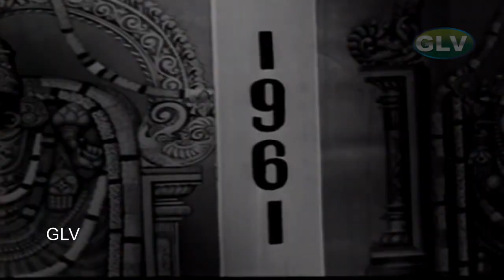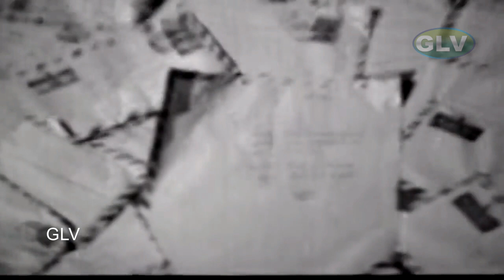மனோரமா கலக்கல் காமெடி ஹிட்ஸ் | வெள்ளி விழா திரைப்படத்தின் காமெடி | Gemini Ganesan,Jayanthi,Vanisri.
VELLI VIZHA MOVIE COMEDY 4K | Gemini Ganesan,Jayanthi,Vanisri | V.Kumar | K.Balachander HD Video.
Starring :Gemini Ganesan,Jayanthi,Vanisri,S.Varalakshmi,Manorama.
Directed by :K. Balachander
Written by :K. Balachander
Cinematography :N. Balakrishnan
Edited by :N. R. Kittu
Release date :11 August 1972
Country  : India
Language  : Tamil.